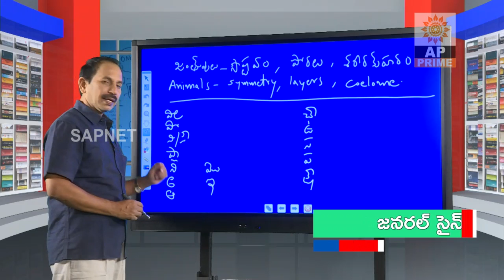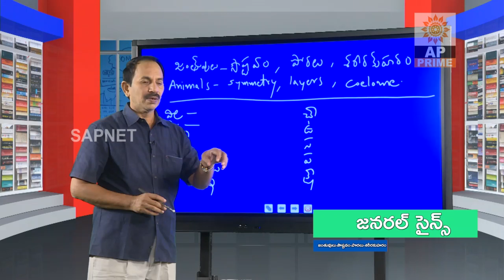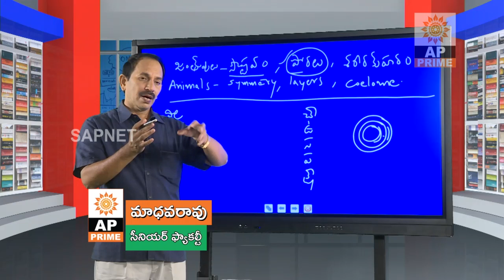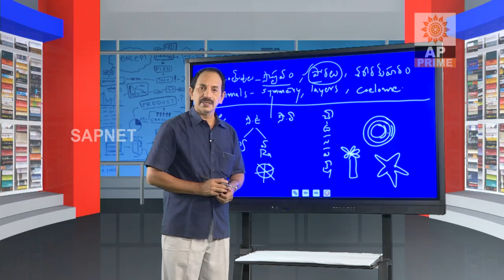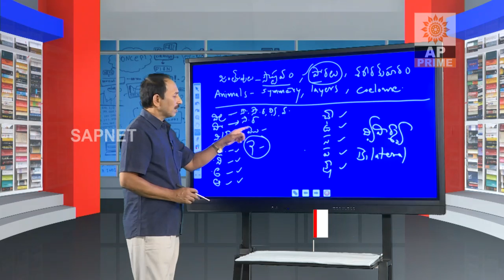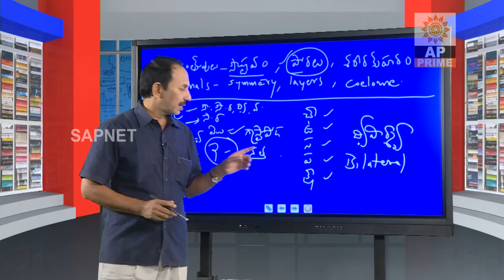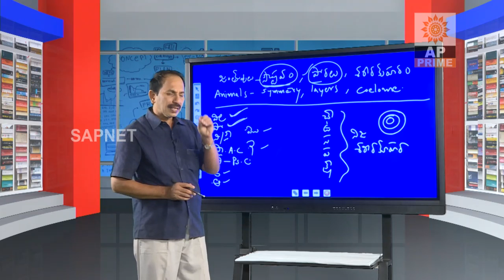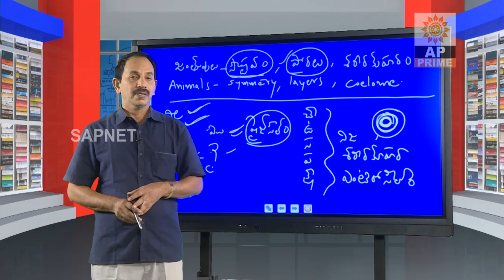GROUPS | Biology | Symmetry Layers of Animals(జంతువులు సౌష్టవం) - EP 25 | AP Prime | SAPNET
The Symmetry Layers of Animals(జంతువులు సౌష్టవం) - EP 25

GENERAL SCIENCE IN TELUGU LATEST
BIOLOGY IN TELUGU
GENERAL SCIENCE IN TELUGU
PHYSICS IN TELUGU
CHEMISTRY IN TELUGU
INDIAN ECONOMY IN TELUGU